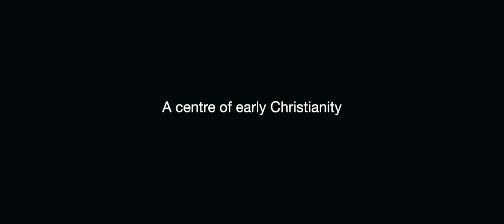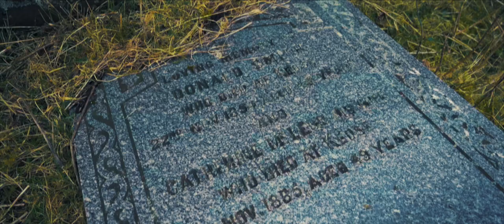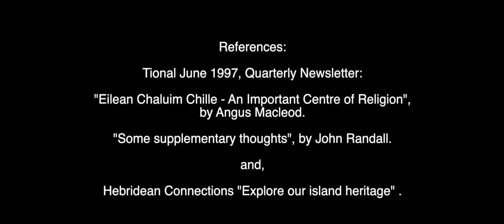Eilean Chaluim Chille - A centre of early Christianity.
A short film about the story of Eilean Chaluim Chille, the Isle of St. Columba, in Loch Erisort.

St. Columba, was born in Ireland in 521 AD and died in Iona in 597. Much of his life was devoted to evangelising what is now Scotland. It is thought that the influence of his the Celtic Church may have spread to Lewis before 800AD.

I wish to thank Donnie Morrison, chairman Comunn Eachdraidh na Pàirc, Pairc Historical Society for telling the story that inspired me to produce this film. Also, I wish to thank John Randall, vice-chair for his help with the captions telling the story.